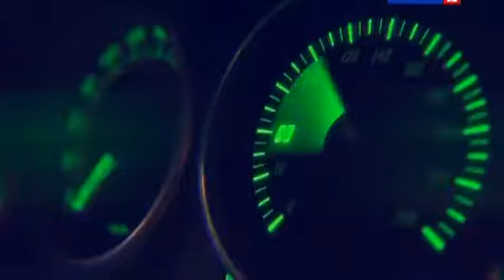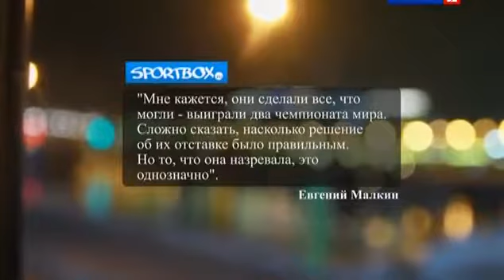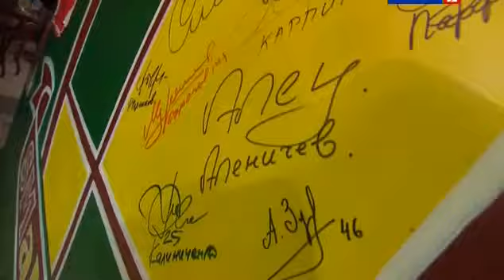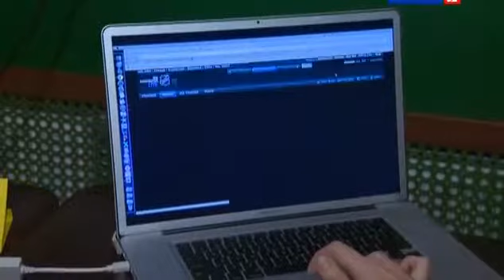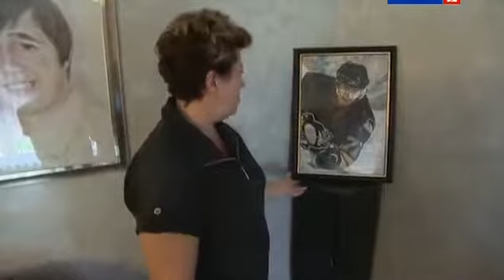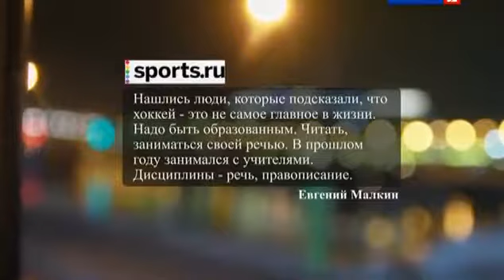Евгений Малкин. 90×60×90